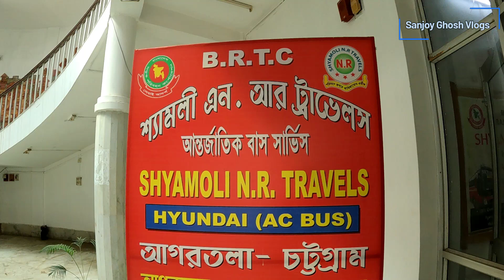বিজনেস ক্লাস বাসে মাত্র 500 টাকায়,আগরতলা থেকে ঢাকা এবং ঢাকা থেকে আগরতলায় যেতে পারবেন।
Instagram.com/sanjoy.ghosh.5817